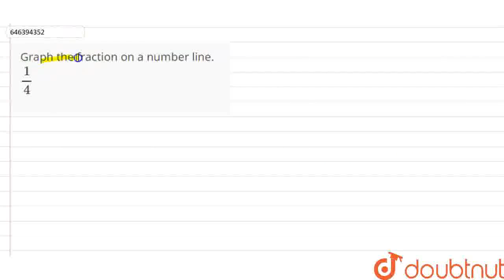Graph the fraction on a number line. 1/4 | CLASS 6 | NUMBER SYSTEM-II | MATHS | Doubtnut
Graph the fraction on a number line. 1/4
Class: 6
Subject: MATHS
Chapter: NUMBER SYSTEM-II
Board:FOUNDATION

👉 Have Any Query? Ask Us.

Our Telegram Pages:
class 6
6 class ka math syllabus